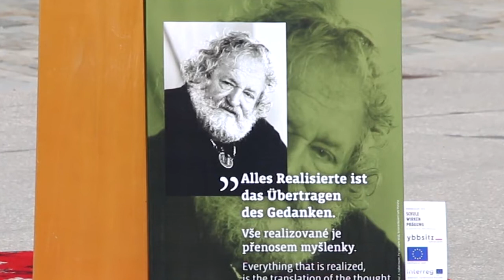Ferraculum 2018 Ybbsitz - Internat. Schmiedefest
Von 15. - 17. Juni steht Ybbsitz ganz im Zeichen der Schmiedekünstler aus aller Welt. Öffentliches Schmieden, Vorträge, Diskussionen und Ausstellungen machen das immaterielle Weltkulturerbe von Ybbsitz sicht- und erlebbar.